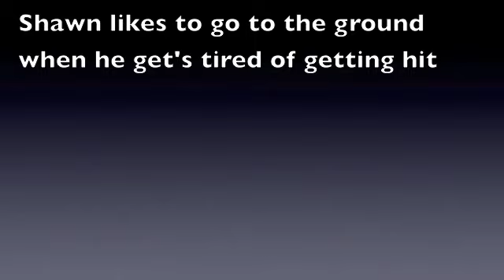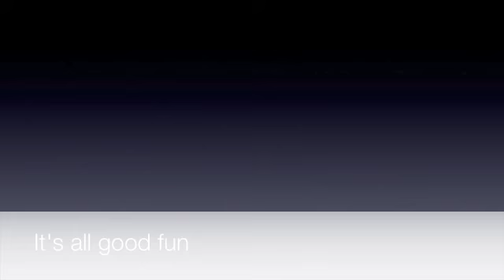little sparing fun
a little sparring editing attempt all in good fun and humor...playing around with how to add effects etc...